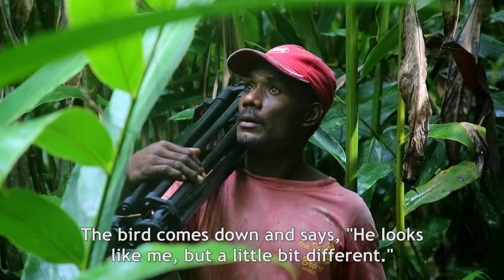Explaining Speciation Research in Pijin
Every year, Dr. Al Uy visits local schools in the Makira Province of the Solomon Islands to talk about science and conservation. What happens when Al explains his research in the local language, Solomon Islands Pijin? Watch and find out!

Produced by Day's Edge Productions | daysedge.com

For the full story of Dr. Al Uy and his research on the origins of new species in the Solomon Islands, watch "Islands of Creation" on the Smithsonian Channel